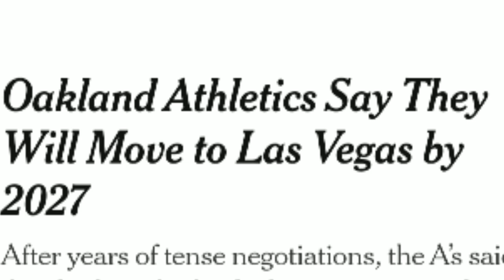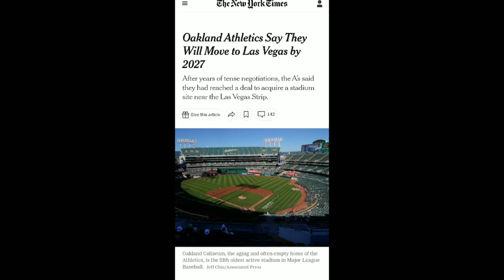BREAKING NEWS: It's Official! Oakland A's are Moving to Las Vegas by 2027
Another professional sports team gone from the city of Oakland, leaving them with zero professional sports teams now. Sorry Oakland, sorry this has to happen to you. Congrats for the city of Vegas I guess.